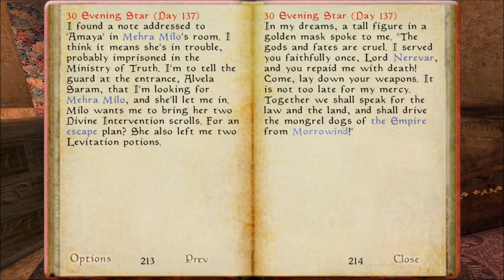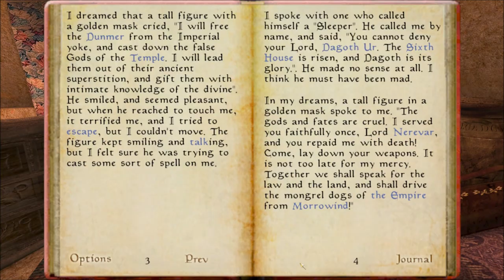Let's Play Morrowind Part 113 - James Doran: Mass Murderer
In this part, James Doran is promoted to Operative in the Blades thanks to Caius Cosades, who then gives us sneaky clothes so that we can complete our next quest with stealth.  Do we listen?  No.  Instead, we go around killing everything in sight because we have a shiny new sword.  I...might have to start this quest over...